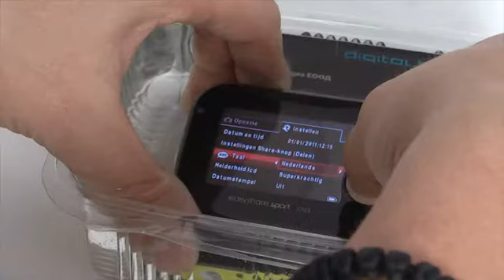Видео Ревю Kodak Easyshare Sport C123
Наближава лято, ще се ходи на планина, на море, разходки със семейството или с приятели. Ехх чак се размечтах. Горещият сезон, в който винаги търсим хладината на морето, близката рекичка или градският басейн. Спирам с описанията, защото преди всичко това е технологично ниво, но споменатото горе все пак е свързано с продукта, който ще ви покажем в следващите минути. Става дума за струващият съвсем малко над 100лв KODAK EASYSHARE SPORT Camera C123.

Още от самото му наименование се сещате, че става дума за компактна камера със спортен дух. Спортен до толкова, че да го изпускате в калта и след това спокойно да влизате за да го измиете в реката. Междувременно можете да се гмурнете но на не повече от 3.5 метра и да направите няколко подводни снимки. Стархотно, никога не съм вярвал, че това удоволствие може да бъде с толкова достъпна цена.

С123 се предлага с няколко различни, предимно жизнерадостни цвята. Сред тях са оранжево, синьо, червено, жълто сребристо и неутрално черно. Формата е също толкова весела и разчупена. В лявата си част има издатина, която е направена с цел по-удобно хващане на иначе малкият фотоапарат. Той тежи 175гр., широк е 94 мм, а височината и дебелината му са съответно  66.6 мм и 29.4 мм. Основният използван материал е здрава пластмаса и гумени оплътнения. Метал е наличен само около оптиката. Започвайки от сензора, тук имаме CCD с размер 1/2.3 и 12-мегапикселов еквивалент, който при максимална резолюция постига снимки със съотношение 4026х3026 пиксела. Това е оптималният качествен вариант, иначе за протокола максимума е 12.5 МР с 4102х3057 пиксела, но той не е препоръчителен според производителя. Разбира се, при ръчна настройка на режимите, можете да преминете при снимки в съотношение 16:9, за които фотоапарата използва ресурс от 9МР с максимална разделителна способност 4000х2248 пиксела. Варианта при който можете да направите най-много снимки е при съотношение 4:3 с 3МР и максимална разделителна способност 2048х1536 пиксела. Качество напълно достътъчно за ъплоуд на снимки в социалните мрежи. Видео клиповете се снимат във  VGA качество и формат (4:3) с 640 х 480 пиксела и 30 fps.

Говорейки за пространство, KODAK EASYSHARE C123 разполага с вградена памет от 32 MB, но пространството може да нарастне с до 32GB посредством слота за карти памет,  съвместим със Secure Digital и SDHC. Връзката с други устройства може да се осъществи посредством AV изход или USB версия 2.0.

За споменатата в самото начало на ревюто оптика можем да кажем, че е съвсем базова. Тя има 1х оптично и 5х цифрово увеличение на картината с 35мм еквивалент. При видео е активно цифровото увеличение. Времето на затвора при максимум е 1 сек, а при минимум 1/14 секунда.